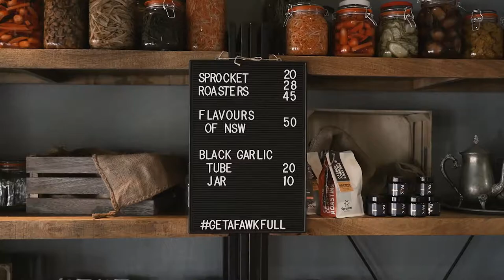Day In The Vines - HUNTERhunter Newcastle collab with Bryce Noone Photography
Day In The Vines - HUNTERhunter

A behind the scenes look at photographer Bryce Noone of Bryce Noone Photography's collaboration with HUNTERhunter. Venues include Brokenwood, Wine House, Usher Tinkler, FAWK, Pukara Estate and a CLA Merecedes provided by Merecedes Newcastle NSW.

An insight into a Hunter Valley photoshoot showcasing many of the Hunter's best attractions, food and wine.

Video & Editor: Filmed By Andy